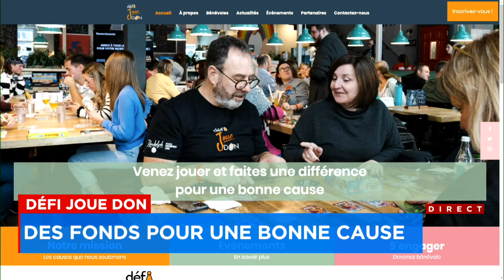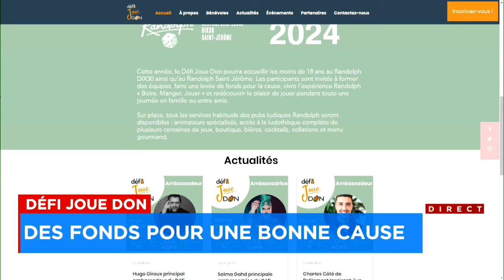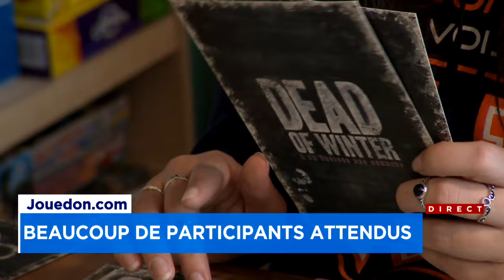Défi Joue don: des fonds pour une bonne cause - Entrevue